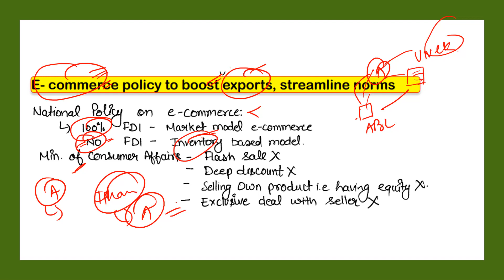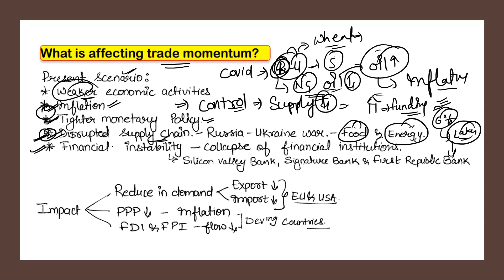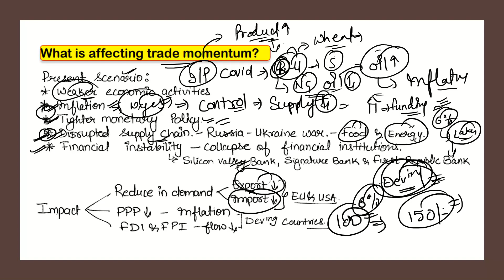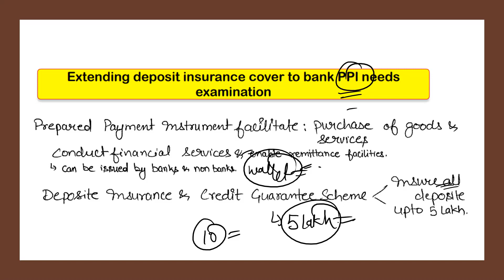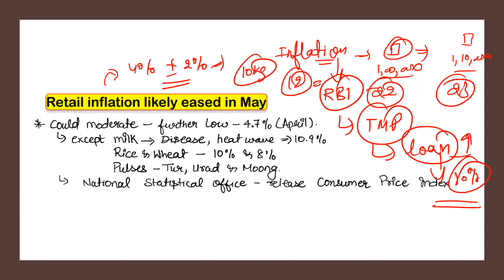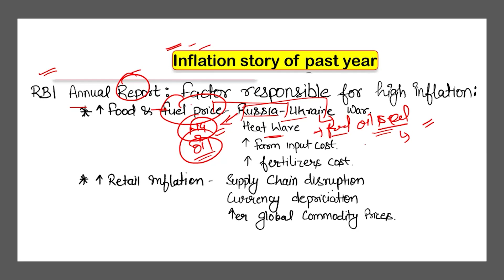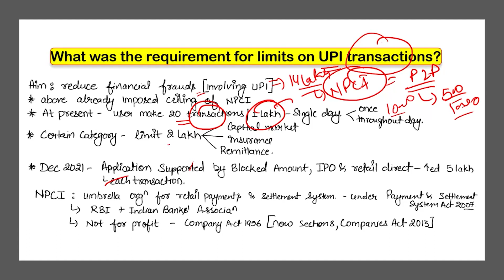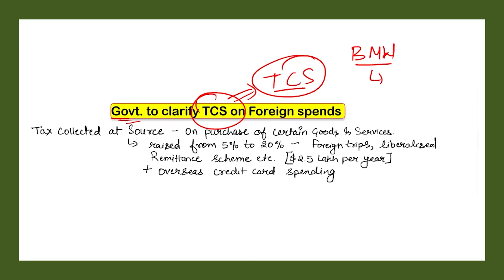Economy Weekly Revision | Most Important News | 5th june - 10th June | UPSC Manch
Hand written notes are available on our telegram channel ( Free )

NOTE : You won't receive any hand written notes PDF of this video.

Timecode:

00:00 - Introduction
00:22 - E- commerce policy to boost exports, streamline norms
02:33 - Behind falling pulses imports
03:20 - What is affecting trade momentum?
09:18 - Extending deposit insurance cover to bank PPl needs examination
11:04 - Services PMI signals sustained growth pace
12:13 - Internet economy to hit $1 trillion by 2030
13:01 - Retail inflation likely eased in May
15:55 - Inflation story of past year
18:17 - Govt. hikes Kharif MSP, farmers demand more
19:56 - What was the requirement for limits on UPI transactions?
23:22 - Govt. to clarify TCS on Foreign spends